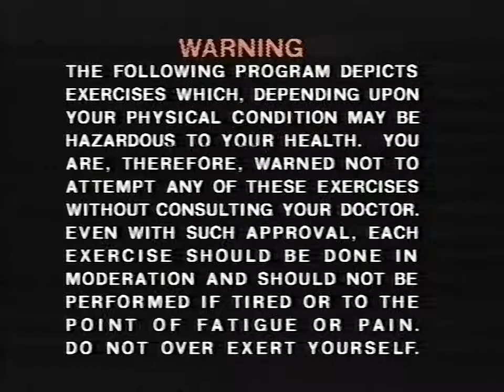Aerobicise / Aerobics with Deborah / from VHS The Ultimate Workout 1982 / Deborah Corday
Aerobics with Deborah Corday.  VHS videotape Aerobicise The Ultimate Workout c.1982